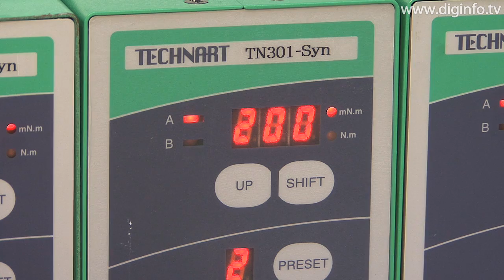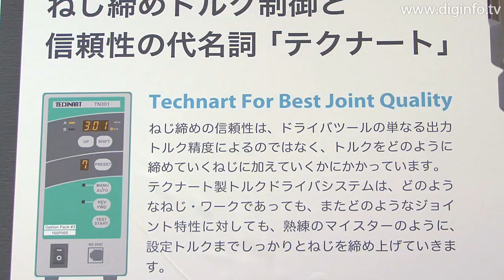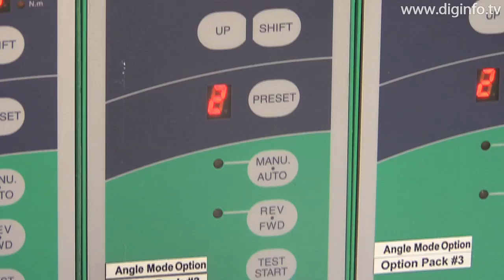トルクドライバーシステム : DigInfo [HD] [CC]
日本テクナートは第1回国際カーエレクトロニクス技術展においてトルクドライバーシステムを展示紹介しました。 あらゆる産業製品は全てネジ締め作業が生産工程に必要ですが、日本テクナートは、時計のムーブメントという非常に小さなネジ締めの技術を活かして、専用のドライバーツールとコントローラを開発し、主に小形の精密電子部品装置など高精度を要求される敏感なネジ締め作業での微小トルクの制御技術を商品化しています。

コントローラTN301の特長はドライバとコントローラを接続すると自動的にドライバの特性を認識し、常に電流で制御をしながら高精度なねじ締めを行いながらドライバの回転速度も表示して、ネジ締めの合否判定とエラー番号を表示します。又、各種の設定もカスタマイズ或いは複数プリセットができ、外部のPCやシーケンサ、へのインターフェースも標準装備しています。